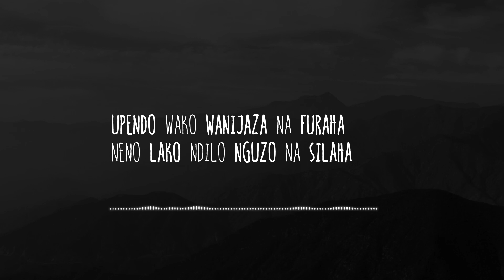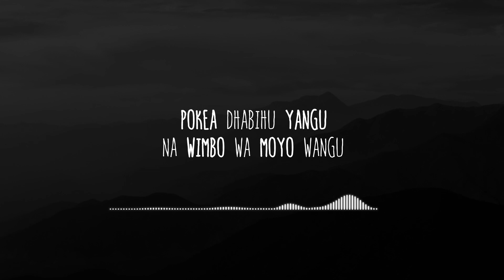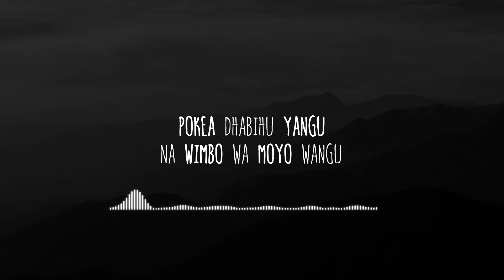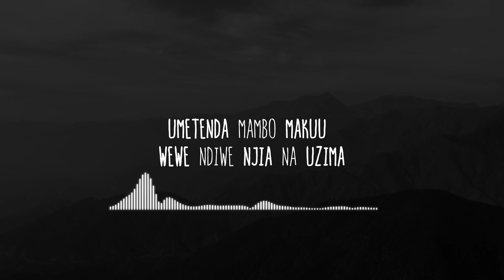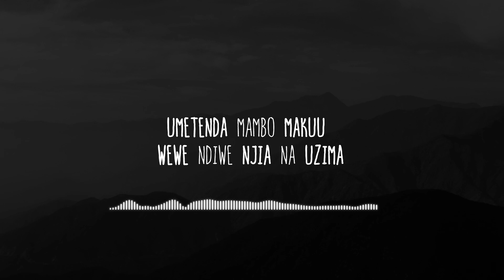Mchungaji by Precious and Fabrice| HM Africa Lyrics Video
If you love our music and would like to support us financially consider joining our channel by clicking
Or send your donation via Paypal using Mchungaji by Precious and Fabrice| HM Africa is a song that is inspired by scriptures especially psalms. it is written in Swahili a language spoken in EastAfrica

Lyrics

Upendo wako wanijaza na furaha
Neno lako ndilo nguzo na silaha
Yesu wewe watosha
Yesu Mchungaji wangu
Sitapungukiwa na kitu
Kando ya maji matulivu huniongoza

Pokea dhabihu yangu
Na wimbo wa moyo wangu
Maisha nakutolea
Niongoze unavyo penda Eh Bwana

Wewe ndiwe tumaini la uzima
Ahadi zote ni za milele
Yesu Wewe watosha
Yesu Mchungaji wangu
Waburudisha nafsi yangu
Kikombe changu kimejazwa vizuli

Nitaimba sifa zako bwana
Nitaimba tenzi za rohoni
Umetenda mambo makuu
Wewe ndiwe njia na uzima

Pokea dhabihu yangu